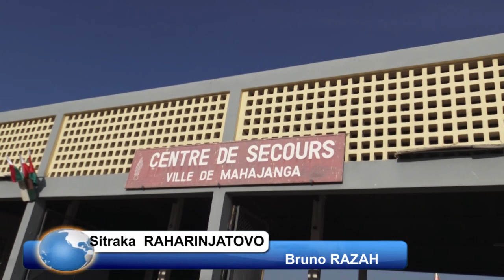FANAPAHANA HAZO POMPIER , VAOVAO 14 NOV 2017 BY RADIO TELE NAKAY 2017